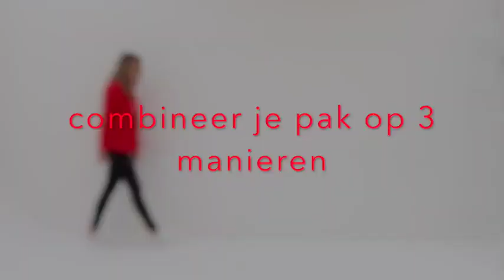Stylen: 1 pak, 3 outfits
Wij zijn helemaal fan van het pak. Handig: je koopt er een en je kunt meerdere outfits stylen. Met allemaal een andere look. Onze styliste laat het je zien.